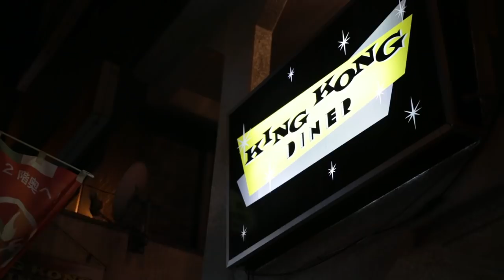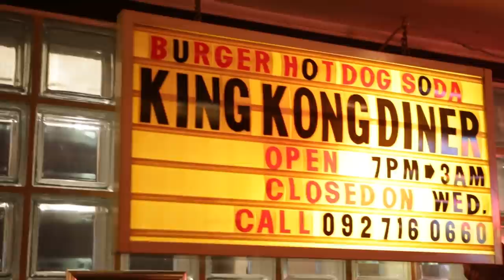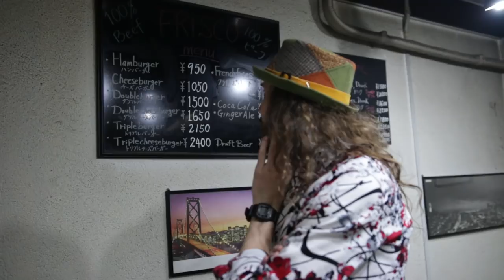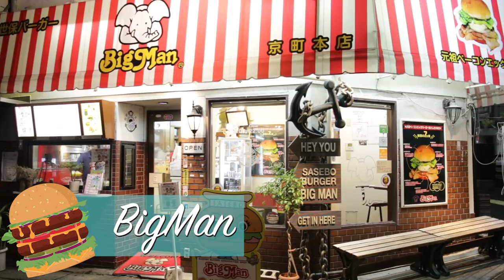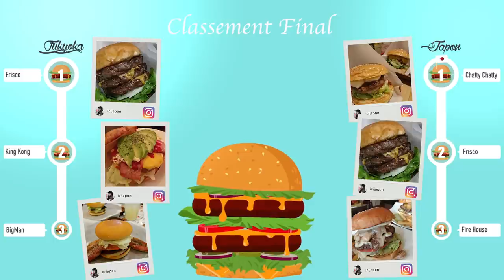FUKUOKA BURGER TOUR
Musiques:

Strange Precident by Silent Partner
Keep On Going by Joakim Karud
Blues by Safakash
Toucan by Slom
I Get Around by The Beach Boys
Fringe Trimmed Boots by Bird Creek